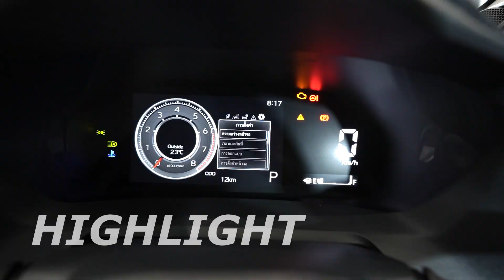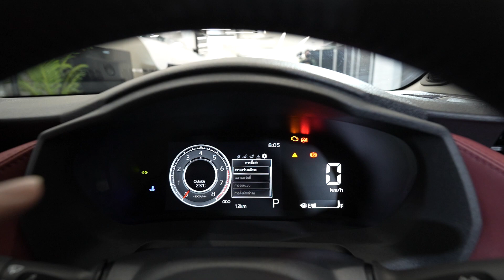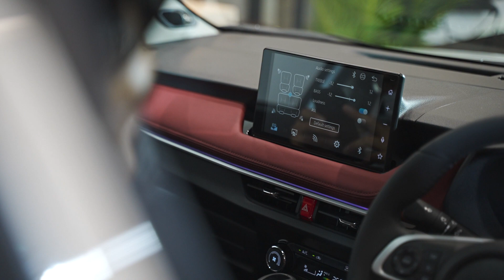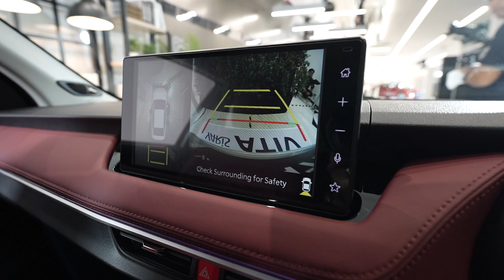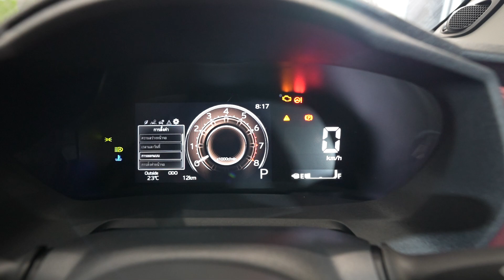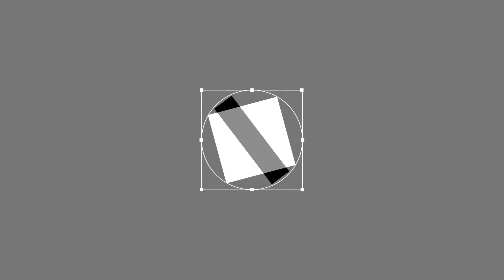พาชม All NEW Toyota Yaris ATIV ตัวท็อป 6.89 แสนใหม่หมดจด หรูขึ้น ออปชั่นโคตรแน่น น่าใช้รึเปล่า มาดู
สวัสดีครับ วันนี้ Cokey P จะพามา พรีวิว All NEW Toyota Yaris ATIV รุ่นใหม่ล่าสุด ที่ปรับเปลี่ยนแบบใหม่หมดจดเลยทีเดียว

การทำตลาดของ All New Toyota Yaris ATIV ครั้งนี้จะมีทั้งหมด 4 รุ่นด้วยกัน

Premium Luxury
Premium
Smart
Sport

โดยครั้งนี้ได้ปรับเปลี่ยนตั้งแต่แพลตฟอร์มของตัวรถยนต์ใหม่ ด้วยการใช้แพลตฟอร์ม DNGA ที่พัฒนาขึ้นมาร่วมกันระหว่าง Toyota และ Daihatsu นั่นเอง

มิติตัวถังมีความใกล้เคียงกับรุ่นเดิม แต่รุ่นนี้กว้างขึ้น สั้นลง และระยะฐานล้อยาวขึ้น
ความยาว 4,425 มิลลิเมตร
ความกว้าง 1,740 มิลลิเมตร
ความสูง 1,480 มิลลิเมตร
(กว้างขึ้น สั้นลง สูงขึ้น เทียบจากเดิม)

เครื่องเบนซิน 3NR-VE 4 สูบแถวเรียง 1.2 ลิตร 94 แรงม้า ที่ 6,000 รอบต่อนาที แรงบิด 110 นิวตันเมตร ที่ 4,400 รอบต่อนาที แรงม้าเยอะขึ้น 2 แรงม้า แรงบิดเพิ่มขึ้น 1 นิวตันเมตร ขับเคลื่อนล้อหน้า เกียร์ Super CVT

ช่วงล่างด้านหน้าแม็คเฟอร์สันสตรัท พร้อมเหล็กกันโคลง
ช่วงล่างด้านหลัง ทอร์ชั่นบีม คอยล์สปริง เหล็กกันโคลง

ภายนอก
ชุดโคมไฟหน้าแบบ LED เต็มระบบ พร้อม Daytime Running Lights
ชุดโคมไฟท้ายแบบ LED พร้อมไฟเลี้ยว LED Sequential
ล้อขนาด 195/60 R16 ทุกรุ่นย่อย

ภายใน
จอกลาง TouchScreen ขนาด 9 นิ้ว รองรับ Apple CarPlay / Android Auto
เครื่องเสียง Pioneer 6 ลำโพง
จอแสดงผลข้อมูลการขับขี่ (MID) ขนาด 7 นิ้ว TFT
มาตรวัดแบบ Digital
แอร์ตอนหลังทุกรุ่นย่อย
ไฟสร้างบรรยากาศภายในห้องโดยสาร 64 เฉดสี

ระบบควบคุมความเร็วอัตโนมัติ ACC แบบ All-Speed
กล้องมองรอบคัน Panoramic View Monitor
กล้องบันทึกภาพหน้ารถ
สัญญาณเตือนกะระยะ หน้า-หลัง

ถุงลมนิรภัยคู่หน้า / ด้านข้าง / ม่านด้านข้าง
ระบบป้องกันล้อล็อก ABS
ระบบเสริมแรงเบรก BA
ระบบควบคุมการทรงตัว VSC
ระบบป้องกันล้อหมุนฟรี TRC
ระบบช่วยเตือนมุมอับสายตา BSM
ระบบช่วยเตือนขณะถอยรถ RCTA
ระบบปรับไฟสูงอัตโนมัติ AHB
ระบบเตือนเมืองออกนอกเลนพร้อมพวงมาลัยดึงกลับอัตโนมัติ LDA
ระบบเตือนเมืองรถคันหน้าเคลื่อนตัว
จุดยึดเบาะสำหรับเด็ก ISOFIX

คันจริงจะน่าใช้งานขนาดไหน วันนี้ Cokey P พาทุกท่านไปชม All NEW Toyota Yaris ATIV กันแล้ว ไปชมกันได้เลยครับ